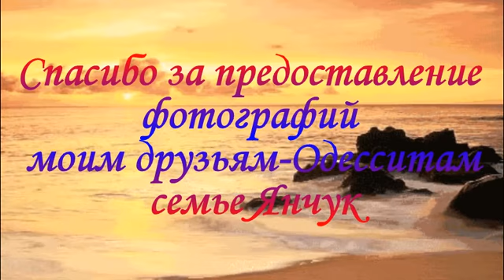С любовью к Одессе